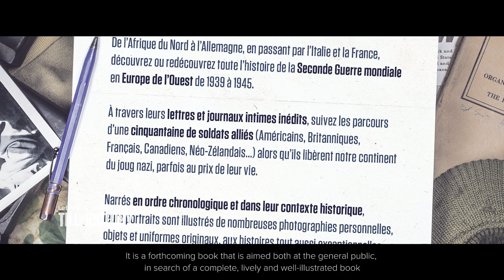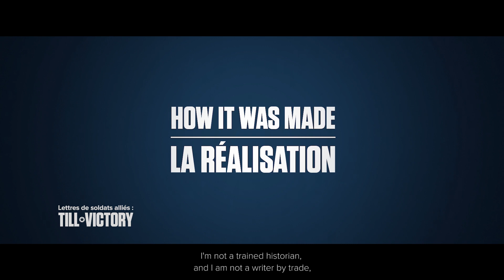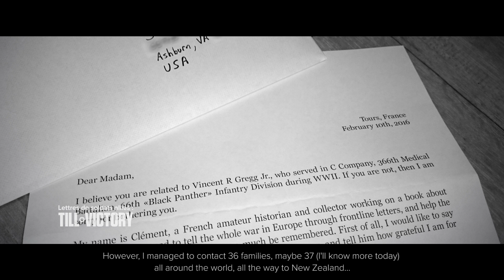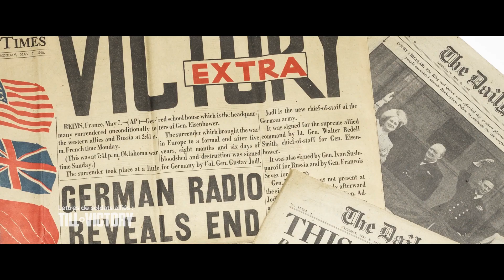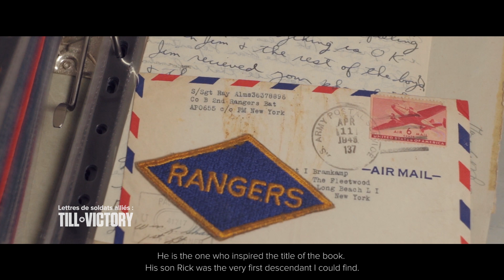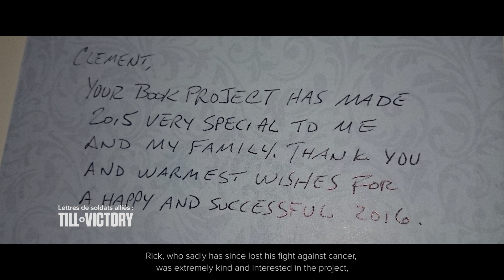Making of // livre "TILL VICTORY : Lettres de soldats alliés" (WW2) // Clément HORVATH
"Till Victory : lettres de soldats alliés" raconte la Seconde Guerre mondiale en Europe de l'Ouest à travers les lettres du front d'une cinquantaine de soldats américains, britanniques, canadiens, français et d'autres pays ayant combattu le nazisme. Ce documentaire réalisé par l'auteur Clément Horvath à l'automne 2017 évoque les différentes étapes du projet, de la recherche à l'écriture. Depuis la première sortie de ce Making of sur facebook, une dizaine d'autres familles ont été trouvées et l'ouvrage a considérablement évolué. Il paraîtra en 2018 aux Editions Ouest-France.

Réalisation : Clément HORVATH
Images terrain : Louis CABARAT